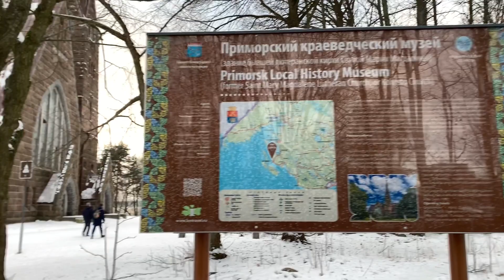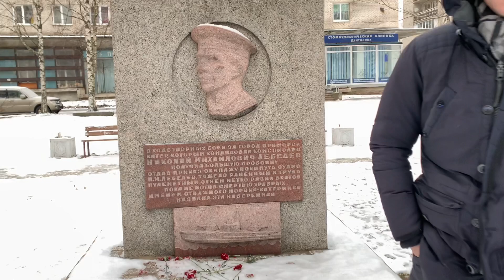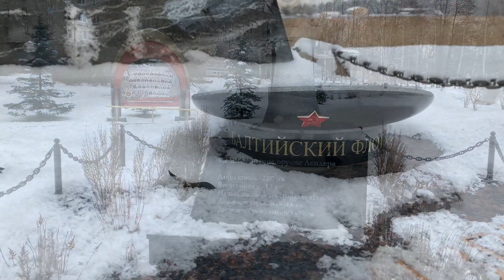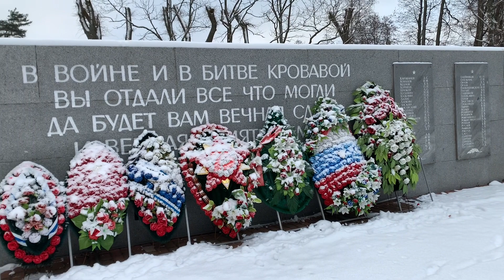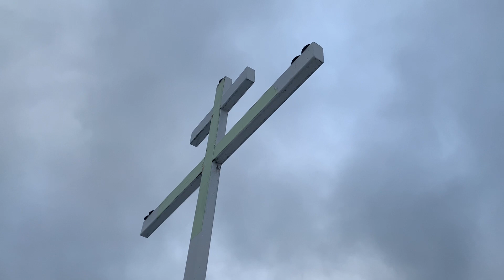СПОНТАННЫЕ ОКРЕСТНОСТИ. ПРИМОРСК, ВЫСОЦК.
Приморск - "фин. Koivisto" - город в Выборгском районе Ленинградской области. Спокойный, тихий городок на берегу финского залива.

Высоцк — один из самых небольших населённых пунктов России, имеющих статус города (1115 жителей на 2018 год), менее населены только города Чекалин и Иннополис.